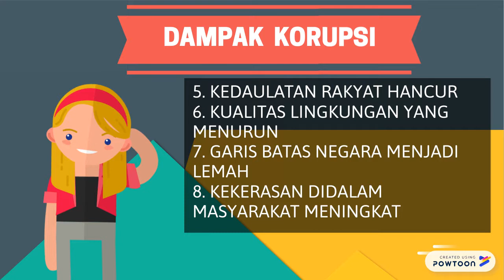Anti Corruption Campaign